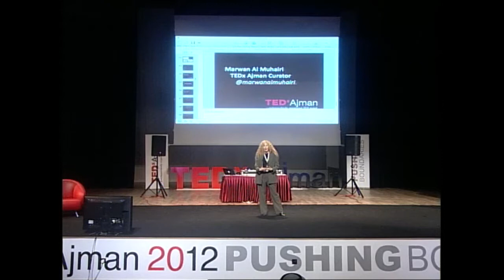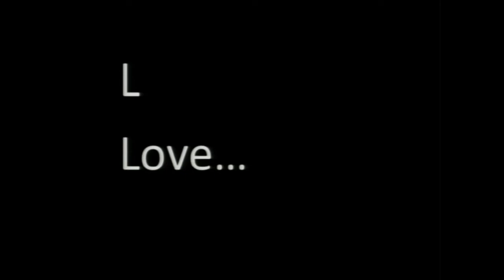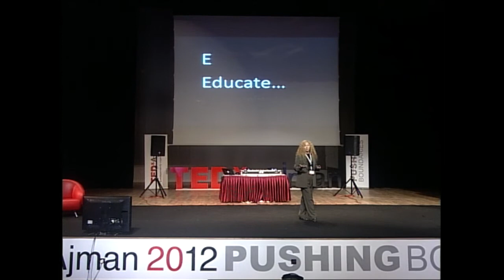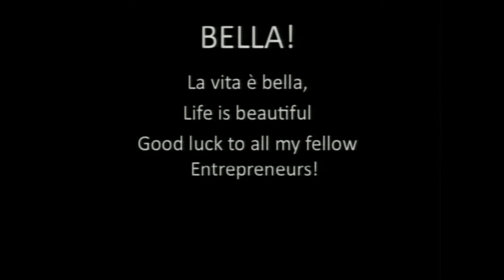TEDxAjman - Michelle Nickelson - Bella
About The Speaker:

Ms. Nickelson began her career in the ﬁlm industry as an assistant to ﬁlm producer Jerry Weintraub at Warner Brothers Studio. Being forward-thinking, Ms. Nickelson developed several large investment projects that included raising funds for Manex Entertainment, a two-time Academy Award-winning visual effects company. Manex took home the Oscars for the visually-progressive ﬁlms, The Matrix and What Dreams May Come. Before that, she was involved in the stock brokerage business at Columbia Finance in Beverly Hills and Dae Woo Securities in Los Angeles — specializing in entertainment companies.

Ms. Nickelson produced the ﬁrst ever world-premier of a Hollywood ﬁlm in the Middle East. "The Last Legion", starring Sir Ben Kingsley and Aishwarya Rai, premiered in Abu Dhabi in 2007 as a charity fundraiser.  She is currently developing the feature ﬁlm franchise, Antar The Black Knight. Ms. Nickelson is the Managing Director of Mirage Holdings, and is also the Executive Producer of the ﬁlm trilogy. Additionally, she is working with TV giant Endemol to develop the reality TV football series Second Chance Heroes.

She is also working with United Investment Bank, UIB, in the Dubai International Financial City, DIFC, and has launched the ﬁrst ﬁlm investment fund from the GCC, MENA CineFinance. Ms. Nickelson is the Fund Administrator and on the Board of Directors of MENA CineFinance.
Ms. Nickelson also serves as the Co-Founder and Co-Chairwoman of Women in Film and Television, (WIFT) UAE, which serves both Dubai and Abu Dhabi. Through WIFT, UAE she helps organize educational lectures and community related projects to support women in the media industry in the UAE.

This event was held in Ajman, UAE.
31st of March, 2012